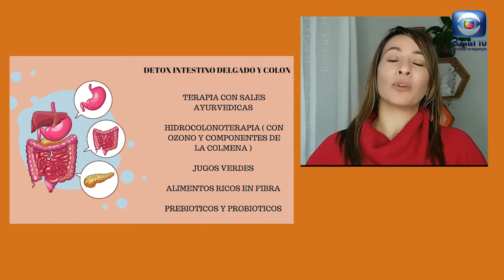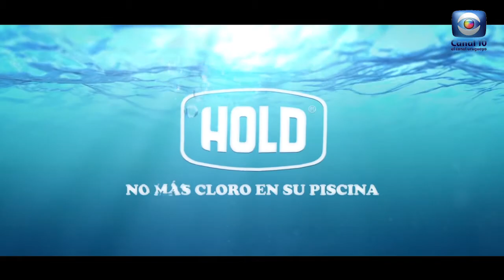Hablemos de Salud Uruguay:Programa 222. Sabado 21 agosto Canal 10